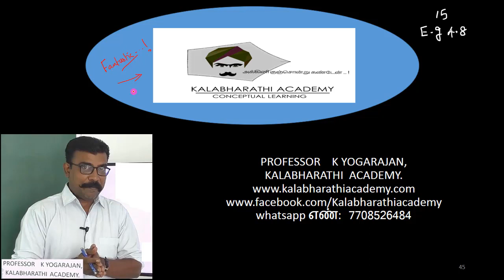15 .Physics | Electromagnetic Induction and Alternating Current | Example 4.8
A conducting rod of length 0.5 m falls freely from the top of a building of height 7.2 m at a place in Chennai where the horizontal component of Earth’s magnetic field is 40378.7 nT. If the length of the rod is perpendicular to Earth’s horizontal magnetic field, find the emf induced across the conductor when the rod is about to touch the ground. [Take g = 10 m s-2]